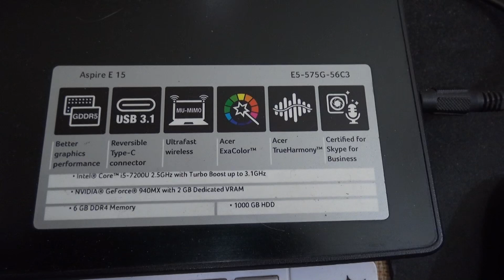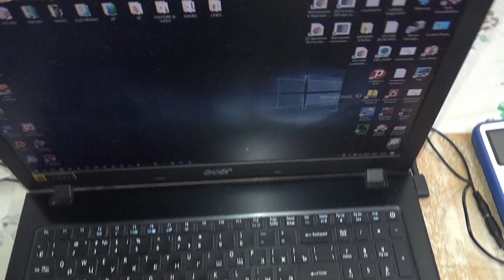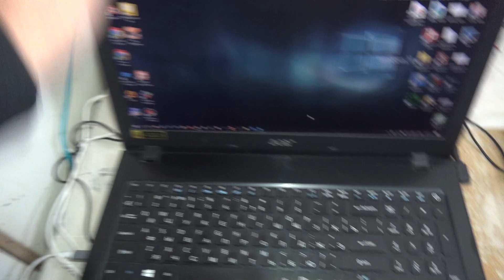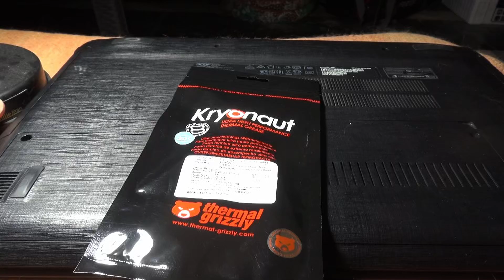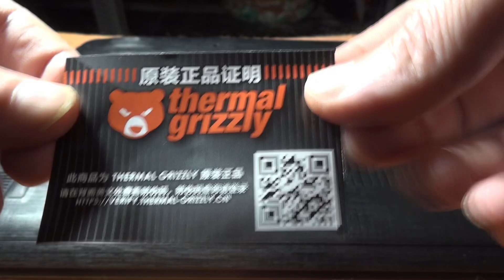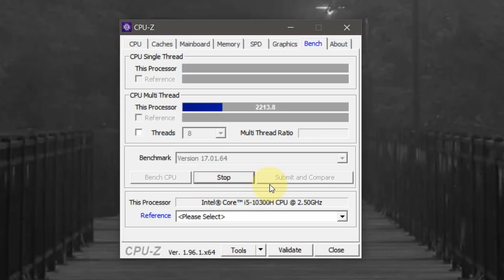Acer E5-575 Замена термопасты. Как Заменить Термопасту на Ноутбуке.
Как заменить термопасту на ноутбуке? Acer E5-575 Замена термопасты. Петли крышки ноутбука. Как проверить петли крышки при покупке ноутбука.